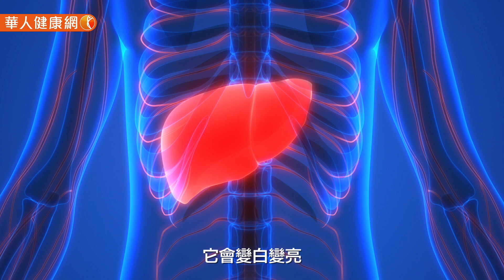脂肪肝恐害心血管，癌症3線併發症